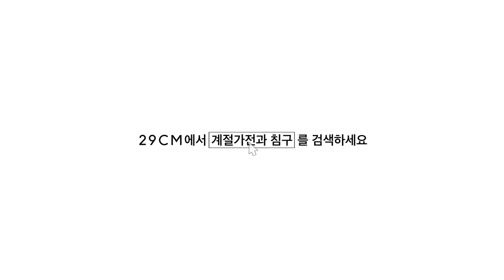소파에 온종일 누워있고 싶다면! 혼자 살 때 꼭 필요한 겨울맞이 가전가구 #1.거실편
완전무흠한 생활을 위한 제철 가전과 침구

찬 기운이 차곡차곡 쌓이고 있는 요즘입니다.
뜨겁던 한철을 같이 했던 옷들을 장 깊숙이 넣어두고 두꺼운 옷을 꺼내 듯
가전과 침구에도 순환이 필요한 때가 왔습니다.

‘제철’이란 알맞은 때를 뜻하죠.
새로이 물건을 들이는 일에도 제철이 있습니다.
다가오는 계절, 충분히 갖춰진 부족함 없는 생활을 위해
알맞은 제철 가전과 침구를 고객들의 생생한 후기와 함께 소개합니다.